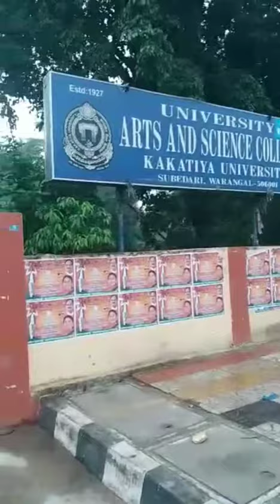Arts and Science College kakatiya University (warangal)telengana State